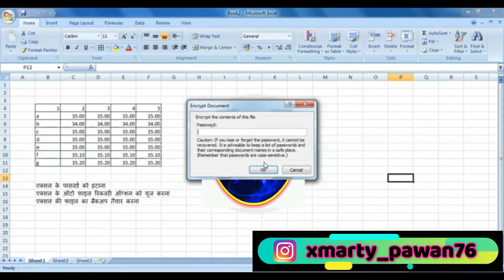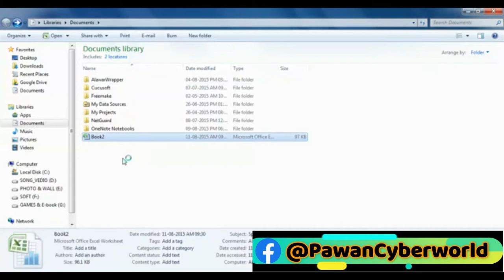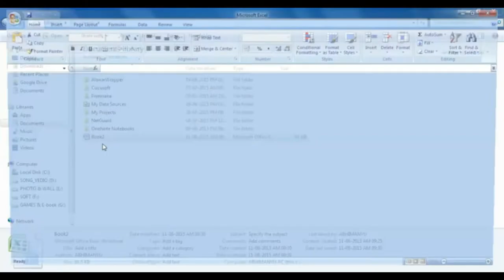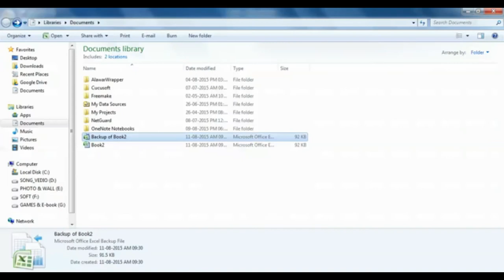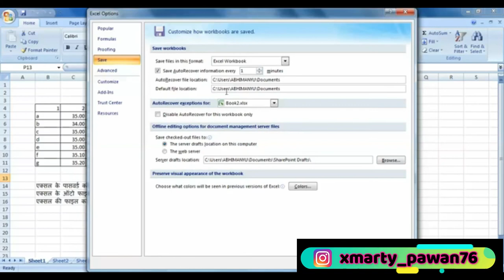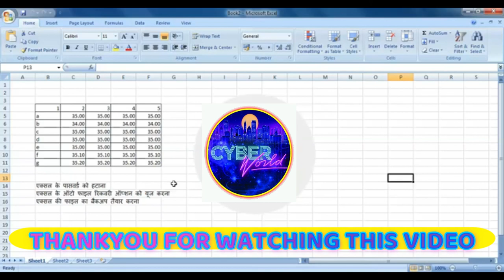How to create Excel Backup Automatic Recover | Excel File ka automatic backup kaise lete hai |Part 6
अगर गलती से फाइल को सेव नहीं कर पायें या किसी वजह से आपकी फाइल डिलीट हो जाये तो आपका सारा काम बेकार हो जाता है, लेकिन अगर आप एक्स ल में बैकअप तैयार करके रखें तो आप इस खतरे से बच सकते हैं, इस वीडियो में आप सीखेगें कि एक्ससल की फाइल का ऑटो रिकवरी और बैकअप कैसे तैयार करते हैं –
अगर आप office 2007 को Use कर रहे हैं और excel document में autobackup  लगाना चाहते हैं, जिससे आपका बनाया हुआ फाइल डिलीट होने के बाद भी उसे आप वापस ला पाएंगे | इसका बडा आसान तरीका है - इस वीडियो में आप सीखेंगे कि एक्सल 2007 में किसी भी डिलीट फाइल के रिकवर कर सकते है   –
1) 🔥 8 Most Useful Excel Formulas With Examples In Hindi | MS Excel All Shortcut Formula by cyber world.

2) MS Excel Introduction - Basic Knowledge of MS Excel for Beginners in Hindi by Cyber World |Part - 01

3) Cell Formatting in Excel | how to use format painter in excel in Hindi - By Cyber World | Tutorial |

4) MS Excel Page Setup in Hindi By Cyber World | Part 03 |Page Setting in Excel for Print | Page Setup

5) MS Excel - Conditional cell Formatting Part 4 by Cyber world in Hindi | Tips and Tricks |

How To Make Protect File In Excel by Cyber world |ms excel file ko lock kaise kare |Protect workbook

1) How To create Backup Excel File In Hindi
2) How to Take Excel Data Backup | Excel - 2013, 2010, 2007 Backup | Excel Auto Backup
3) how to create auto backup for excel file
4) Microsoft Excel: How to Automatically Backup a Workbook; Create a Backup of an Excel Workbook
5) Excel 2007: how to create backup of Excel files automatically
6) AUTO BACKUP in your excel sheet
7) How to create Excel Backup - Automatic Recover
8) How to Create Backup File in Excel (Hindi)
9) how to create a backup file in ms excel//How To create Backup Excel File In Hindi
10) How to Create a back up file in excel by Chanchal Sharma (ft Upendra & Ashu)
11) How to Recover Excel file Unsaved or Lost
12) Fully Automated Data Entry User Form in Excel - Step By Step Tutorial
13) Excel automatically save data another sheet without coding
14) How to Make Excel File Password Protected
15) how to put password on excel file in Hindi | ms excel file pe password set kaise kare Hindi jankari
16) एक्सेल फाइल का ऑटोमेटिक बैकअप कैसे लेते हैं ? How to Automatically Save Excel file ?
17) How to Recover Excel file Unsaved or Lost || recover excel file
18) How to Take Excel Data Backup | Excel - 2013, 2010, 2007 Backup | Excel Auto Backup
19) AUTO BACKUP in your excel sheet
20) How to Remove the Forgotten Password of Excel Sheet?
21) 🔥How to Recover Unsaved MS Office Files | Excel | Word | PowerPoint without any Software 🔥
22) how to recover unsaved excel file 2007
23) How to Recover Lost Excel Files which are unsaved due to Power Loss
24) how to create a backup file in ms excel
25) How to create Excel Backup Automatic Recover
26)  Excel File ka automatic backup kaise lete hai |Part 6

1-Facebook Id-Pawan Kumar
2-Facebook Page-@PawanCyberworld
3.Instragram-- xmarty_pawan76